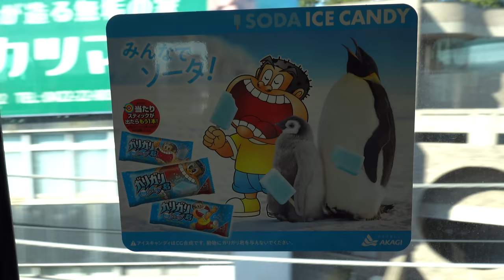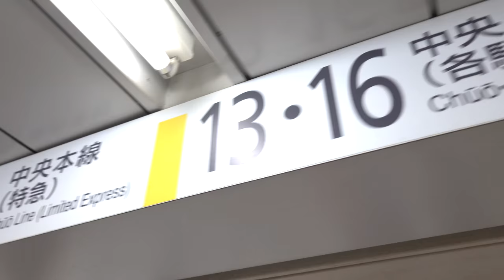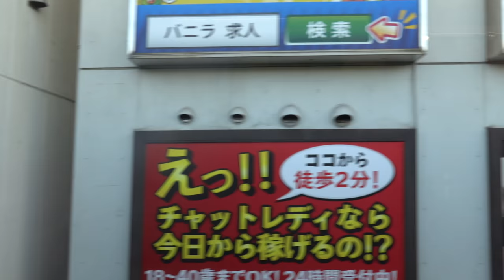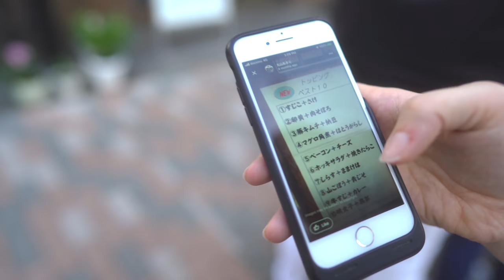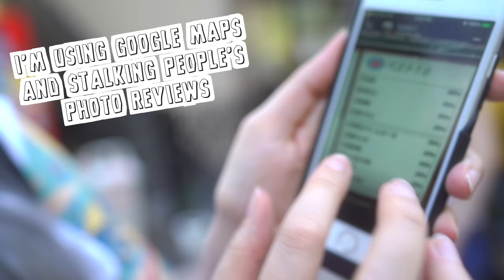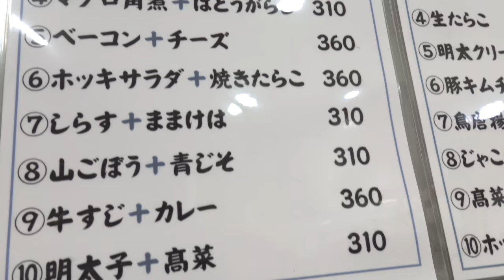Tokyo's Best Onigiri Shop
Martina loves Onigiri.  It might be her favourite thing to eat in Japan (it's either that or ramen), but we've never really had amazing onigiri, until today.  Now, we're traveling out to Onigiri Bongo, and we're tasting some of the best onigiri of our lives.  This place is something to write home about.  Martina will be writing a letter to her neighbour about this place, for sure :D

Like what we’re doing and want to show your support? 🌈 Join the Rainbow Ladder Support Team!